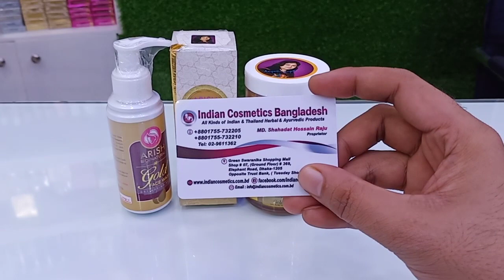Arish bionaturals Gold Packge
Arish bionaturals Gold Face Wash, Gold Serum, Gold Gel,Gold Cream,Gold Pack,
🔹 Arish bionaturals Gold Packge ✔️ price: 4500/-

বিস্তারিত জানতে কল করুন আমাদের হটলাইনে: 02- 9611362
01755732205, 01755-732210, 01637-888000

🔹 Shop Name: Indian Cosmetics Bangladesh
Address: Green Swaranika Shopping Mall
Dhaka -1205, ( Near Gawsia Market )
Opposite Trust Bank, ( Tuesday Shop Close )

🔹 অর্ডার করতে :- আপনার নাম,, পূর্ণ ঠিকানা, মোবাইল নাম্বার, প্রোডাক্ট নাম , লিখে নিচের যেকোনো একটি উপায়ে আমাদের কাছে পাঠিয়ে দিন
📩মেসেজে করুন অথবা কল করুন: 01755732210,
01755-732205, সকাল ১০টা থেকে রাত ৮টা পর্যন্ত।

🔹 ঢাকার ভিতরে Cash On Delivery ,
ঢাকার বাহিরে হলে (এস এ পরিবহন, করতোয়া , জননী , রেইনবো , সুন্দরবন ,)
কুরিয়ার এর মাধ্যমে পাঠানো হয় ।
ডেলিভারি চার্জ 100 Tk 😱

🔹 শপিং করুন ঘরে বসে অনলাইনে
ঢাকা সহ সারা বাংলাদেশে ২৪ থেকে ৪৮ঘণ্টায়
ডেলেভারি করা হয়।

🔹 ডেলিভারি চার্জঃ ৭০ টাকা (ঢাকার ভিতরে)
🔹 ডেলিভারি চার্জঃ ১০০ টাকা (ঢাকার বাহিরে)